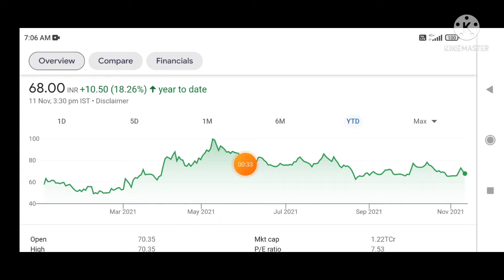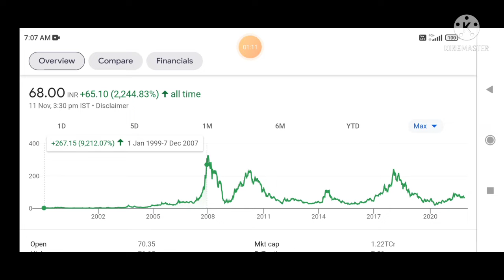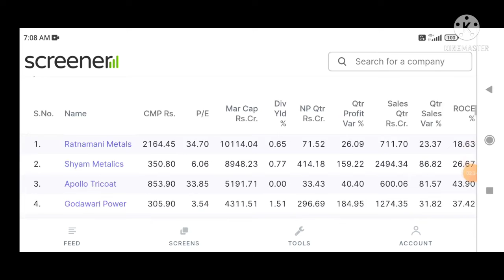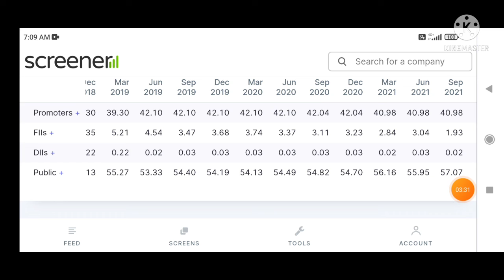PENNY STOCKS TO BUY NOW | BEST PENNY STOCKS TO BUY NOW IN 2021 | DEBT FREE PENNY SHARE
Penny Stocks